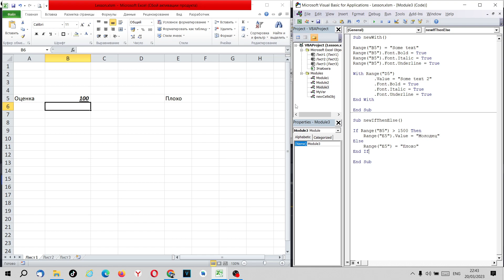Продвинутый Excel. Excel VBA. Урок 29. Оператор If, then, else.